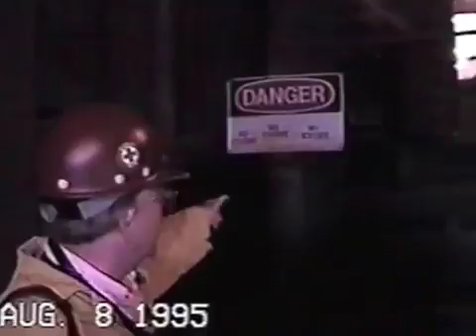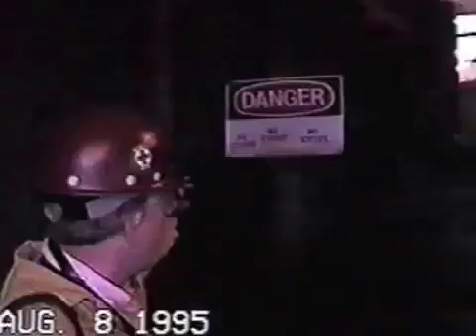DIY gooseneck for window cleaning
make yourself a 24 Gooseneck for approx £5.

Cleaning Gooseneck: Coke Side Door Cleaning, Pusher Side Door Cleaning, Carpet Window, Oil Tank Dip Stick (Please note that copyrights of certain materials are not owned by the Steel Plant.

Montgomery roofers clean 50-year gooseneck roof vent.

Pusher Side Door Cleaner (Please note that copyrights of certain materials are not owned by the Steel Plant Museum of Western New York. The museum does reserve the right to upload content based..

This is the easiest and fastest way to remove barnacles from your out drive. If you live on long Island you know that the barnacle build up and clean up can be arduous.